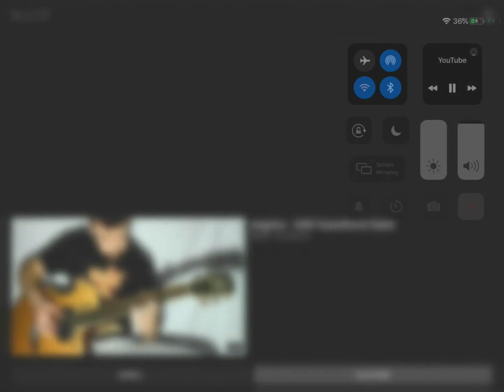SAW ABC II Music I don’t own any rights to the video for entertainment only